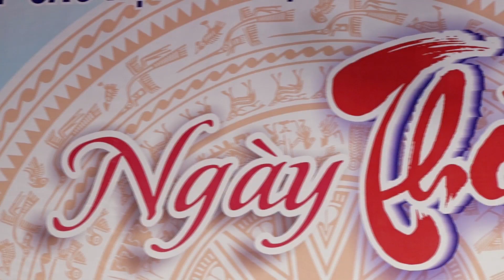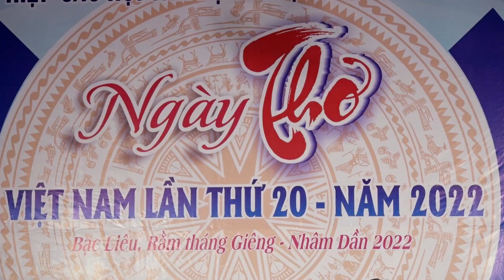MỪNG NGÀY THƠ VIỆT - DIỆP PHÁT VĂN